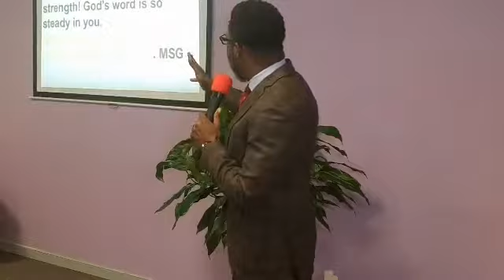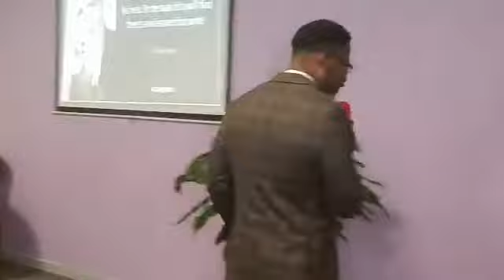Agape Christian Center Church - Dr. Jeffrey Odom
Address : 233 South Adams St. Petersburg VA 23805

Kingdom Life Application @ 7 pm on Wednesday
Sunday School  @  9 am  on Sunday
Sunday Service @ 10 am on Sunday